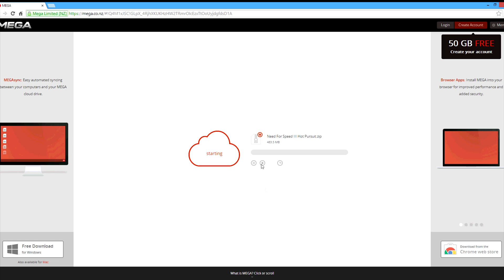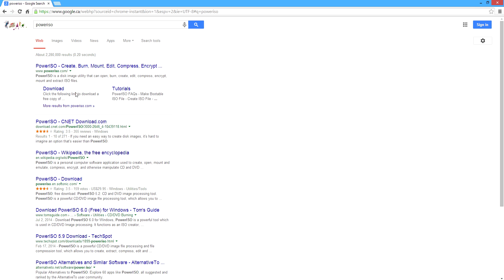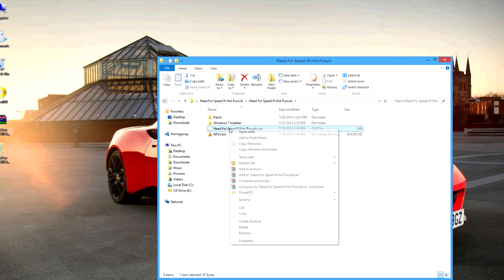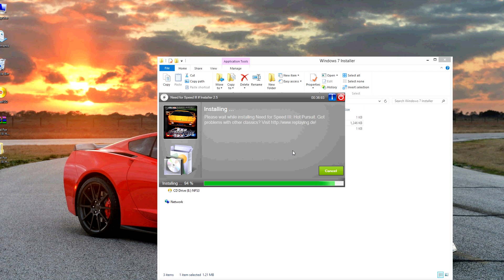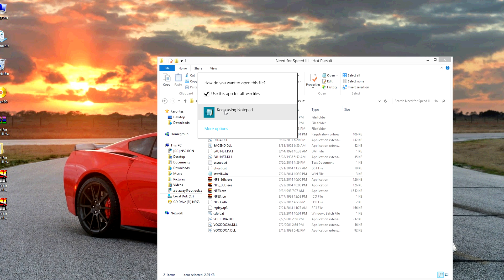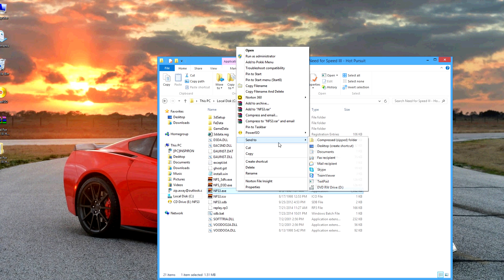How to Install Need for Speed III: Hot Pursuit (Windows 7, 8 & 10)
Downloads

Need for Speed III: Hot Pursuit